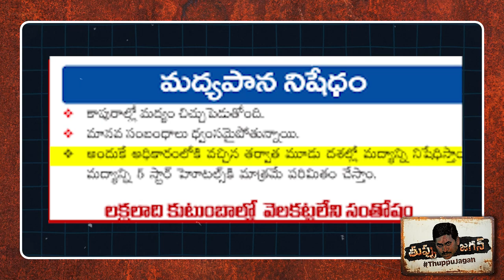నమ్మక ద్రోహానికి అసలైన బ్రాండ్ అంబాసిడర్ జగన్ రెడ్డి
Watch Here To నమ్మక ద్రోహానికి అసలైన బ్రాండ్ అంబాసిడర్ జగన్ రెడ్డి

TVNXT News updates all the information across Indian Political. TVNXT News acts like a bridge between political parties and public,not in one way but in two ways, Which means We give the same priority to the public opinion and politician’s statements. TVNXT News Acts as an Opposition to the government whoever may be in the ruling. TVNXT News doesn’t have partiality on any political party.  TVNXT News doesn’t have any paid News.  TVNXT News will not fear to any threaten calls at any cost. we never bow.